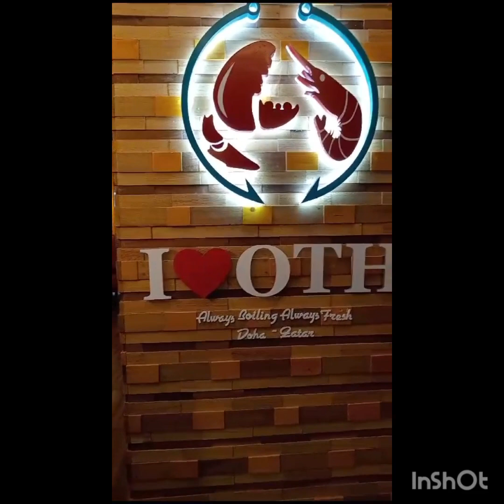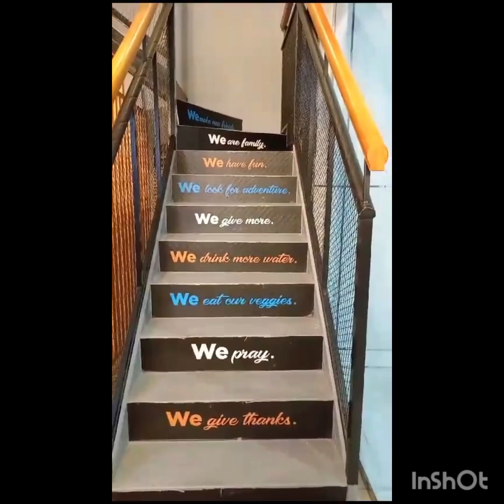Sammy's 9th B'day